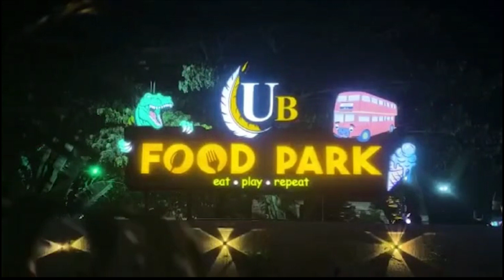Milad Un Nabi Ke Din Munaqid Team Social Workers Ke Blood Donation Camp Kamiyab Banane Ki Appeal !!